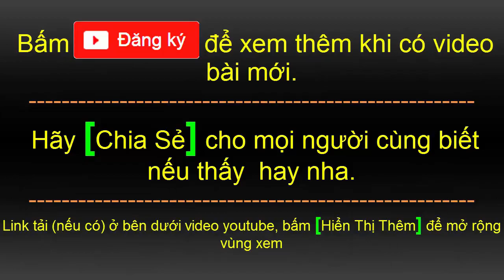Học tiếng anh giao tiếp cơ bản | Có dịch Tiếng Việt | part 17 | HD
00:02
04:48 Bài 58: Potential Market
09:03